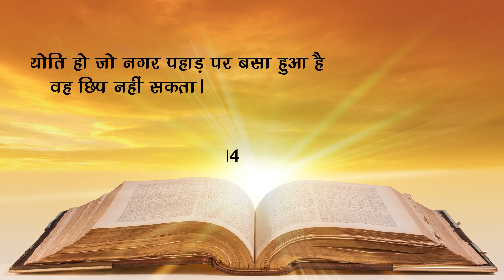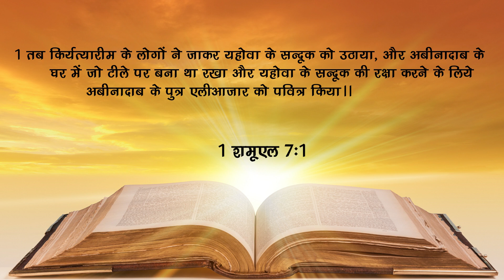Uzziah's Mistake - HOW Church - Ritu Shahi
Vikram Shahi
Ritu Shahi
HOW Church
HOW MEDIA
HOW Worship